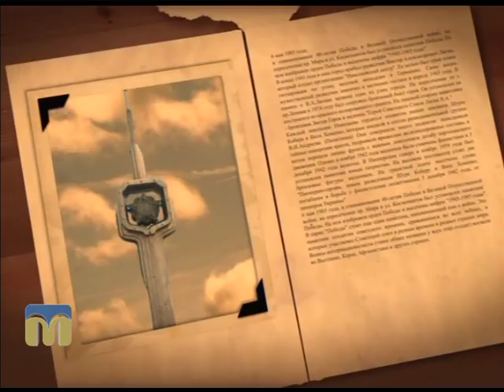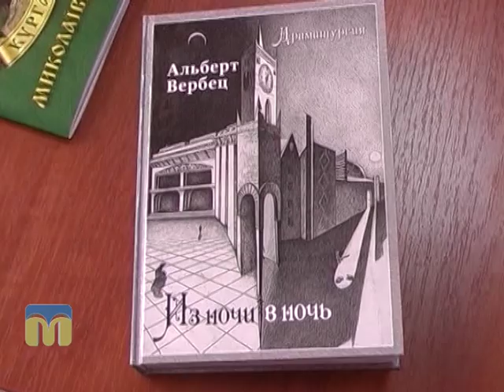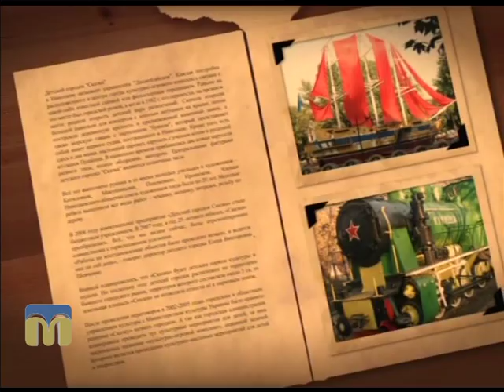Я тут живу. Альберт Вербець 18.12.2015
Автор - Інга Хоржевська.